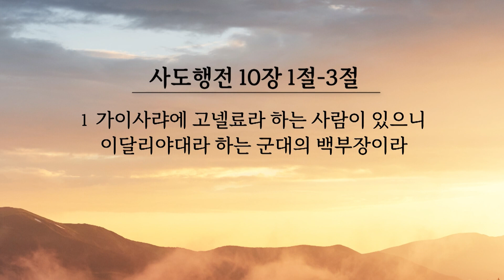[박옥수목사 10분말씀] "가이사랴에 고넬료라 하는 사람이 있으니" / 사도행전 10장 1절-3절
굿뉴스 스페셜 [박옥수목사 10분 말씀] 입니다.
"가이사랴에 고넬료라 하는 사람이 있으니"
ㅡ말씀 / 박옥수 목사
ㅡ사도행전 10장 1절-3절